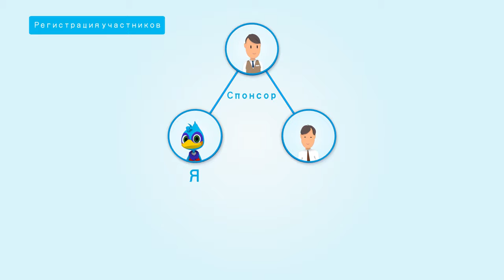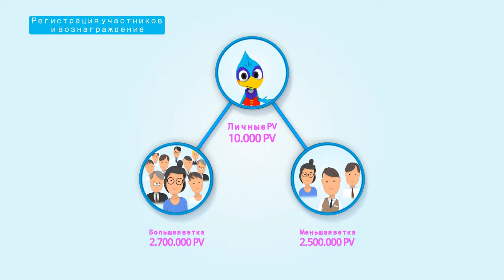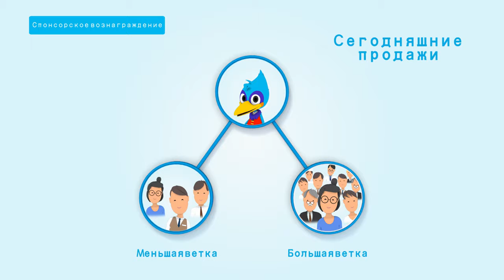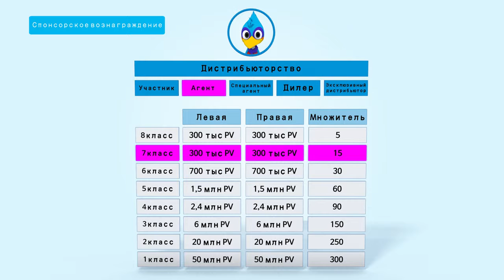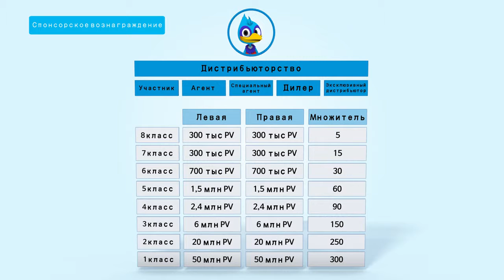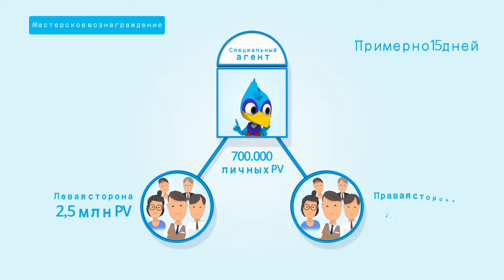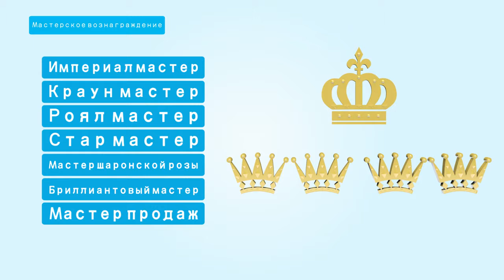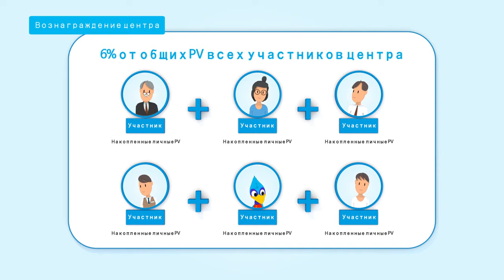Ваш спонсор ID 12524467 пароль 1234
Страница входа
* Цена для участника и PV будут доступны после входа в учетную запись.
 Ваш спонсор ID 12944141 пароль 1234
* Указанная цена только для покупателей, зарегистрированных как участник.